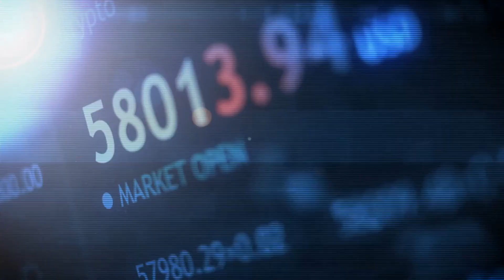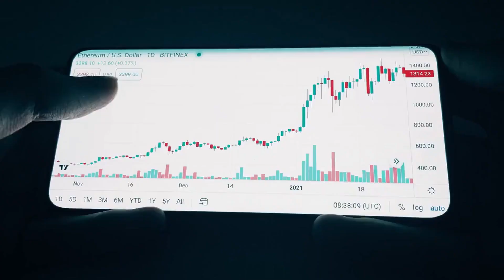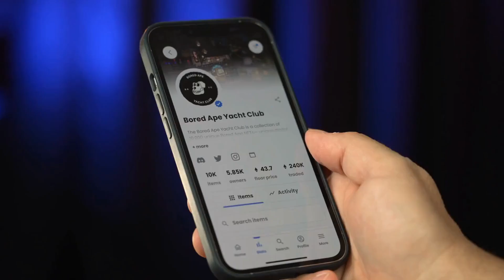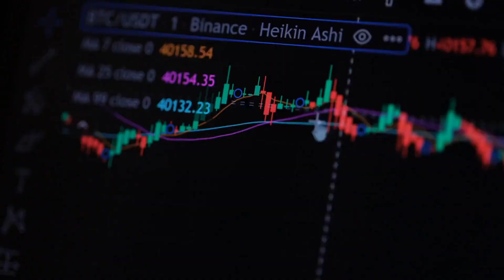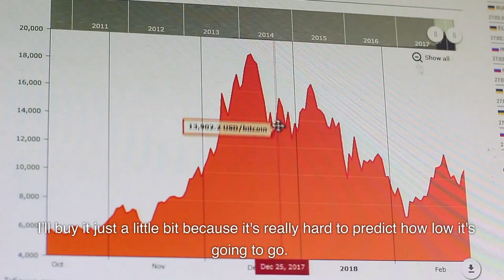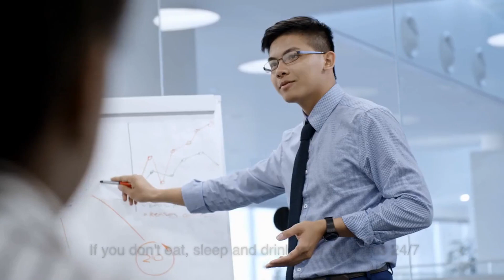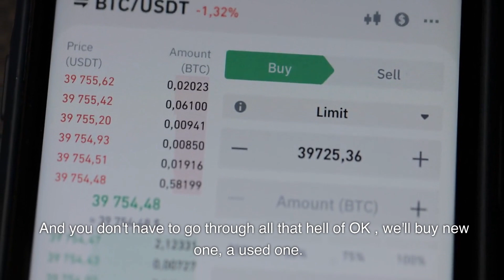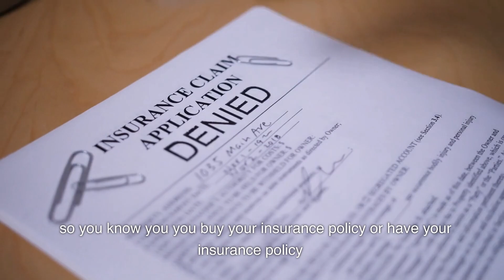Shark Tanks Mark Cuban discusses MONEY and how he picks winners in 2023!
Mark Cuban is an entrepreneur and the owner of several professional sports teams. He grew wealthy through the 1990s startup sales of MicroSolutions and Broadcast.com, and he later gained notoriety as the fervent owner of the NBA's Dallas Mavericks. Cuban has also made investments in the entertainment industry and made appearances on shows like Shark Tank and Dancing with the Stars. He discusses Crypto and how he selects the best ones for his portfolio.

All of the content used in this film, with the exception of the subject matter, which was utilized in accordance with fair use, is ours commercially, and it was entirely edited by us.